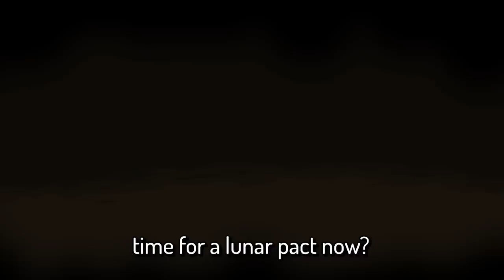I Found The NEW Astral Planetariums!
This is the greatest planetarium moment of all time

Seed: i forgor